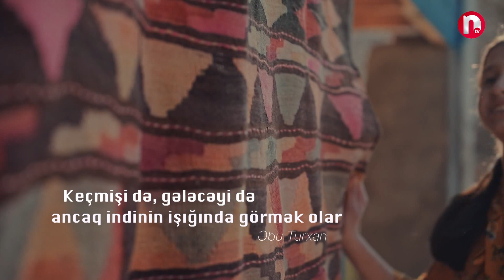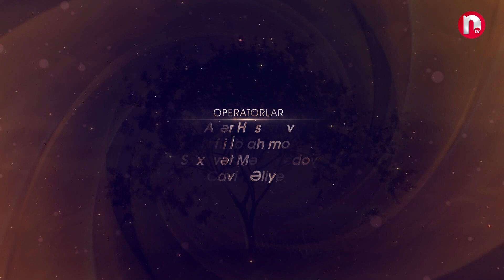Yel çərşənbəsi - 12.03.2024